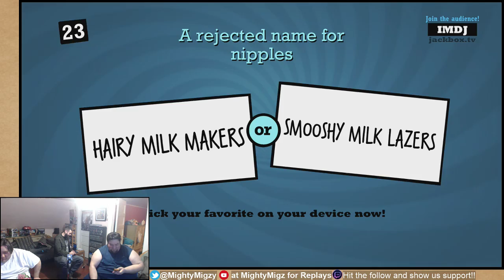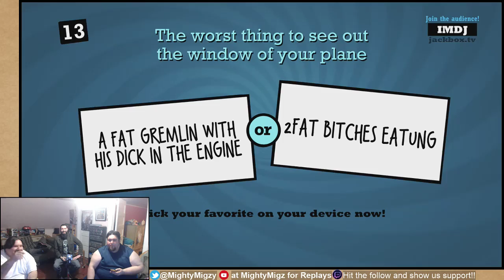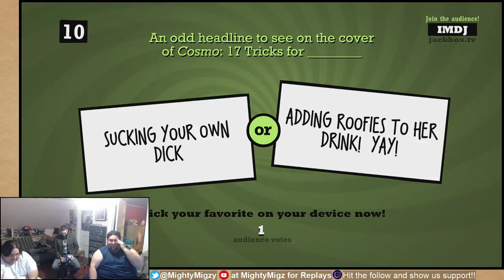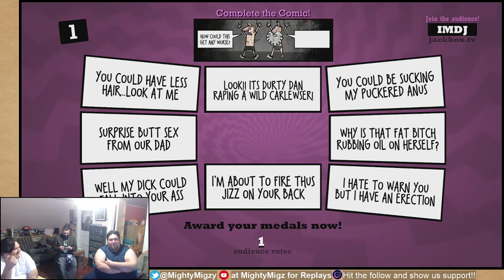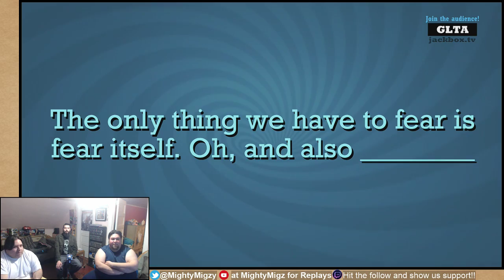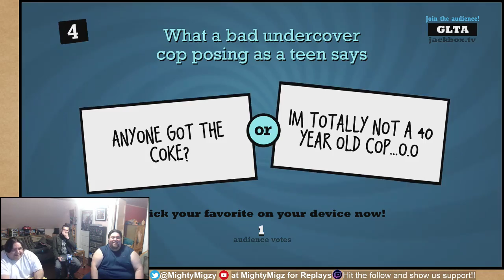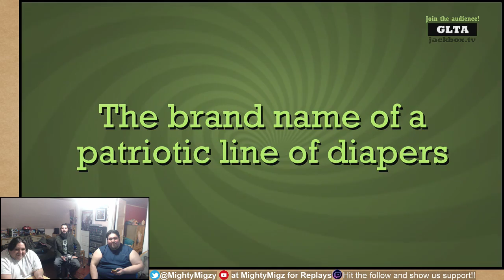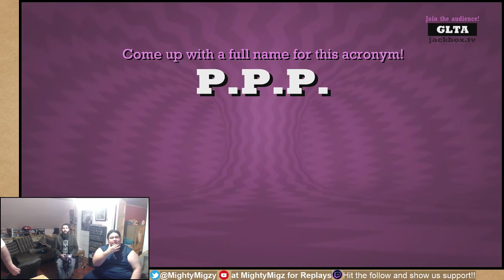QuipLash 2 - Viewers getting more bold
Warning - Adult Language and Themes
Our QuipLash 2 livestream on 4/12/18. Join us Live Thursdays @7 to join in on the games and add to our crude humor!!